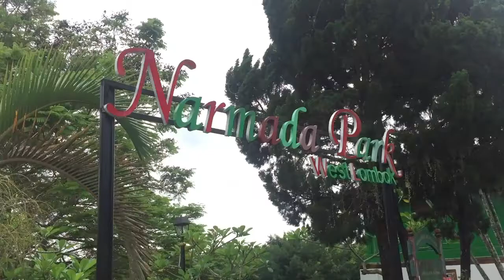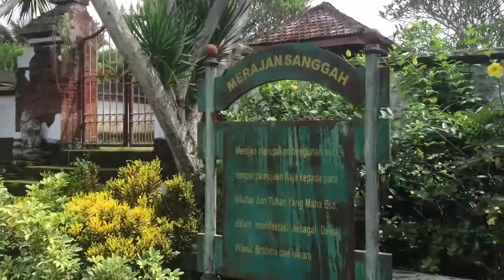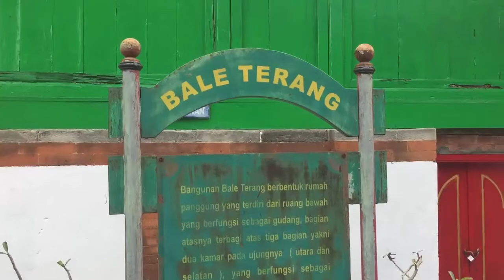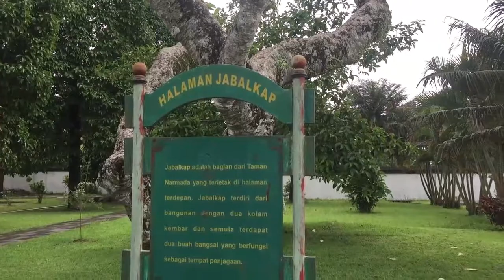Keliling istana musim panas di Lombok (Kompleks Taman Narmada)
Di video kali ini, aku mau ngajak temen2,pergi jalan2 ke salah tempat wisata yang udah terkenal banget di lombok, yaitu kompleks taman narmada. Pasti kalian udah ga asing lagi kan dengan tempat ini, tapi selain jalan2, aku juga mau sedikit berbagi pengetahuan tentang tempat ini yang jarang orang tau, salah satunya itu kalau taman ini bukan sebagai taman doang, melainkan juga sebagai kompleks istana atau puri, pasti banyak dari kalian yang belum tau kan... Ikutin terus video ini ya, karena aku bakaln kasih tau fakta2 menarik yang belum kalian tau... Selamat menonton!

Sumber Referensi

Taman Narmada: Makna dan Fungsinya (laporan penelitian), Tawaluddin Haris, Universitas Indonesia,  1995

Bentuk dan makna Bangunan kerajaan taman Narmada, Lombok, Nusa Tenggara Barat, Lilik Agustina dan Eni Puji Astuti,  Universitas Negeri Yogyakarta, 2016

Taman Narmada, Cagar Budaya Kemdikbud Taman Narmada, Cagar Budaya Kemdikbud